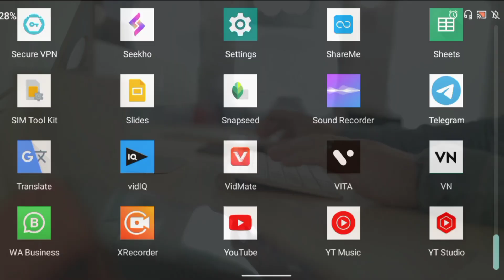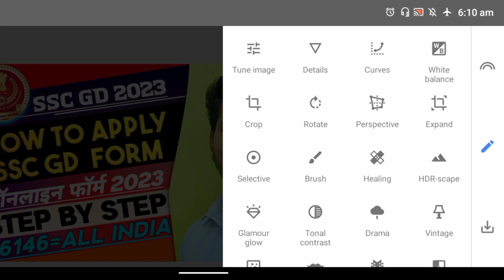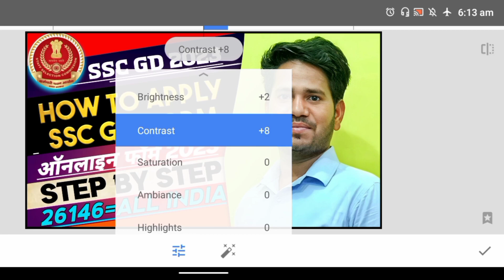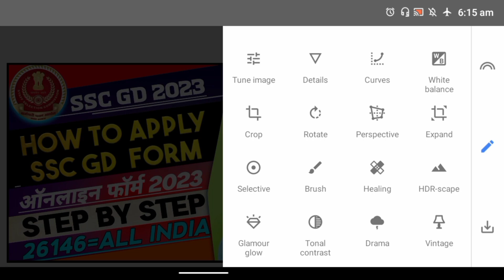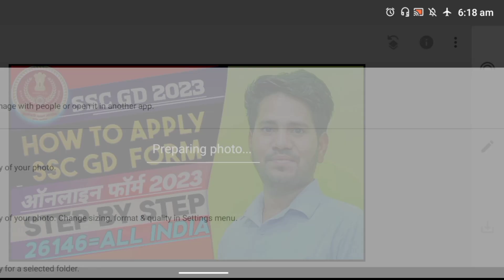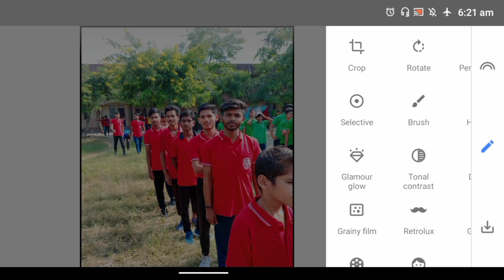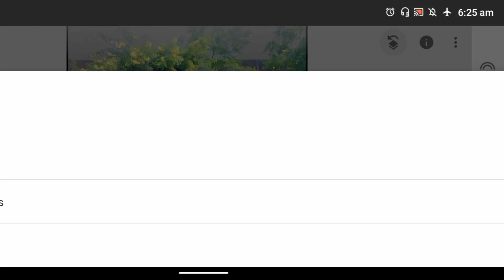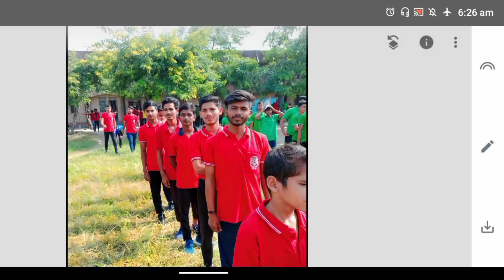Snapseed se thumbnail & Photo ko kaise edit karen | Professional YouTube thumbnail kaise banaye.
Learn to create professional YouTube thumbnails with Snapseed! Enhance your videos' appeal by mastering thumbnail creation. Discover how to craft captivating thumbnails step-by-step. From understanding YouTube's thumbnail requirements to creating eye-catching visuals, this guide covers it all. Dive into Snapseed's powerful photo editing tools to refine your images effortlessly. Learn to edit photos, add text, adjust colors, and create a polished look. Explore techniques for smooth face editing using Snapseed. Elevate your YouTube presence by learning the art of thumbnail creation and photo editing with Snapseed. With this knowledge, grab viewers' attention and make your channel stand out in the vast YouTube landscape!

- Professional YouTube thumbnail kaise banaye
- Snapseed se photo kaise editing karen
- Snapseed editing
- Snapseed
- How to edit in Snapseed
- Snapseed photo editing karne ka video
- Snapsheet se photo kaise editing karen

thank you have a nice day to.